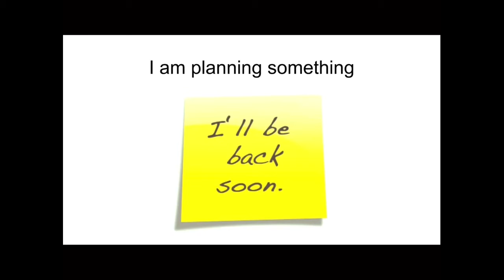Sorry I Have Not Been Uploading